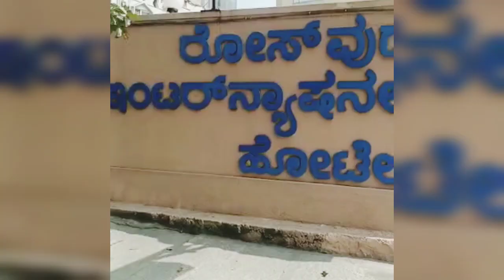Miracle Team Workshop Modicare